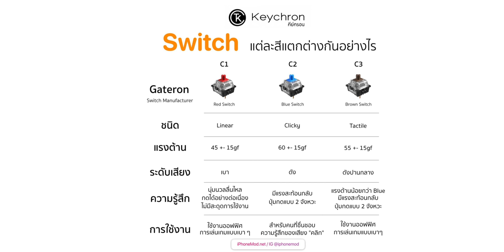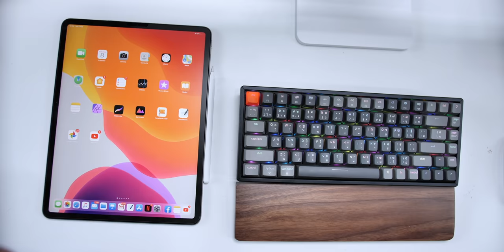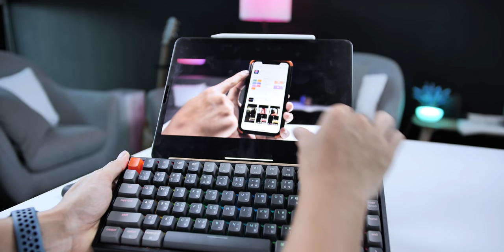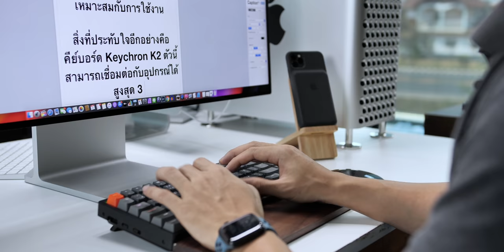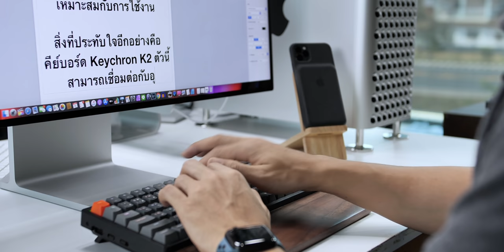[iMoD] รีวิว Keychron K2 คีย์บอร์ดไร้สาย Mac, iPad ที่ต้องมี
รีวิว Keychron K2 คีย์ครอน Mechanical Keyboard หนึ่งเดียวที่รองรับทุกอุปกร์ทั้ง Mac, iPad, iPhone, Windows และ Android  ใช้งานได้ทั้งแบบไร้สายและใช้สาย แบตเตอรี่อึดสุด 3-5 สัปดาห์, เชื่อมต่อได้ 3 อุปกรณ์พร้อมกัน
ข้อมูลเพิ่มเติม
Lazmall (ช้อปด้วยบัตรและผ่อนชำระ) 💳
JD Central (ช้อปด้วยบัตรและผ่อนชำระ) 💳